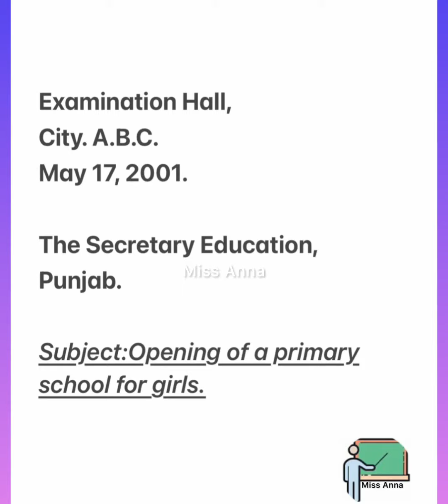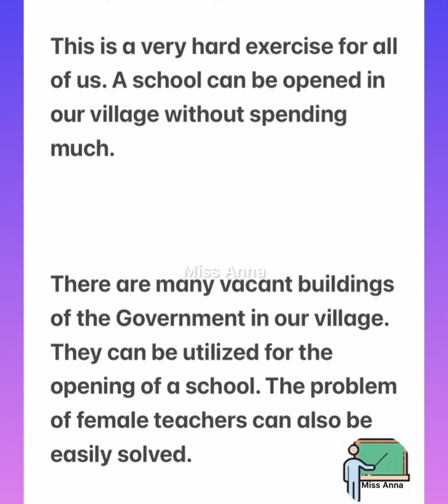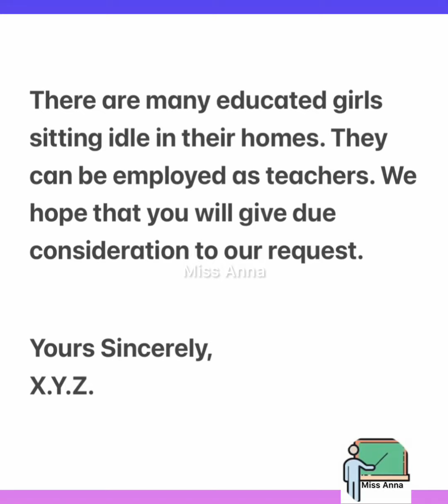Application:To the secretary Education for the opening of a primary school for girls in your village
Aslam O Alaikum & Hello Students,

Thank u
Regards,
Miss Anna